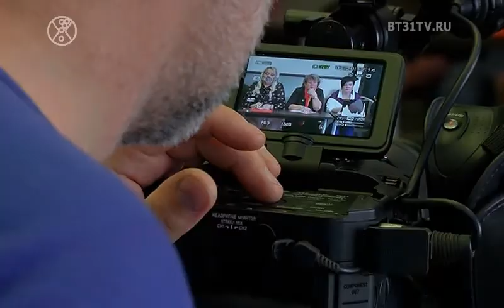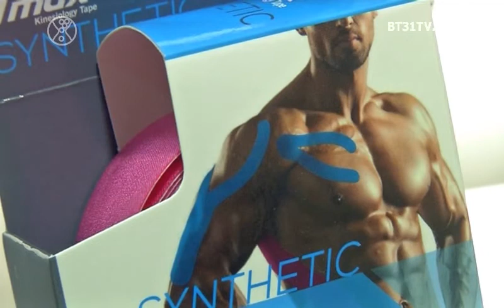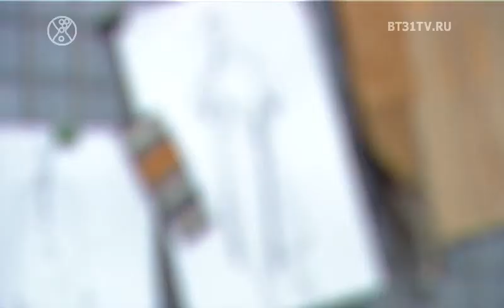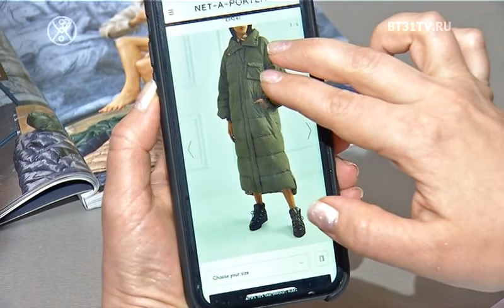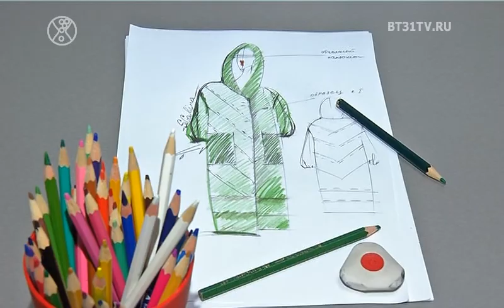Beautytime выпуск 1645 (эфир от 13.02.2020)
Смотрите в этом выпуске:
Анонс 2 сезона конкурса PLUSE-SIZE красоты Леди Мармелад;
Применение тейпирования в медицине;
Особенности ндивидуального заказа;
Благотворительный вечер Добрые сердца от фонда Родная.